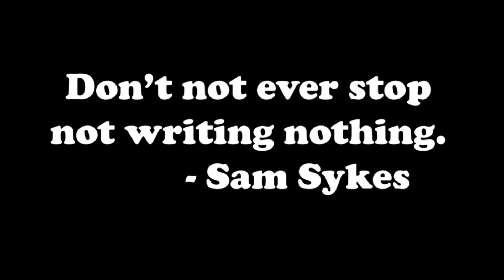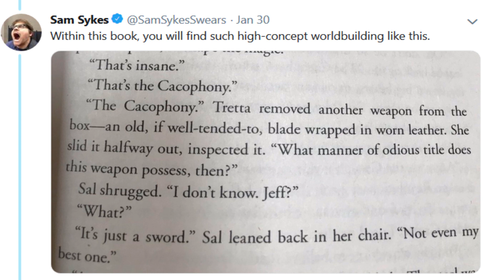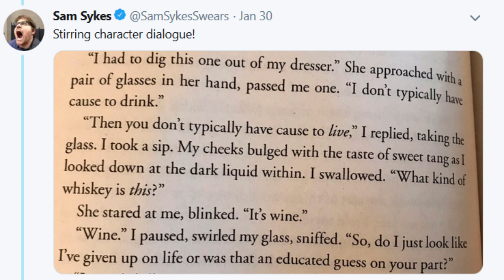Seven Blades in Black by Sam Sykes - Fantasy Book Review (No Spoilers)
Seven Blades in Black by Sam Sykes

Acclaimed author Sam Sykes returns with a brilliant new epic fantasy that introduces an unforgettable outcast mage caught between two warring empires.

Published April 9th 2019 by Orbit
Audiobook Narrated by: Daisy May
Audiobook Length: 20 hrs and 29 mins

Email inquiries - bookshelfinvasion[at]gmail.com     (yeah, the other ones were already taken)